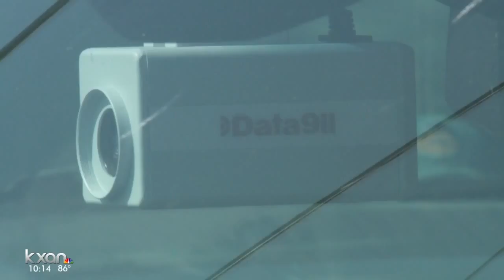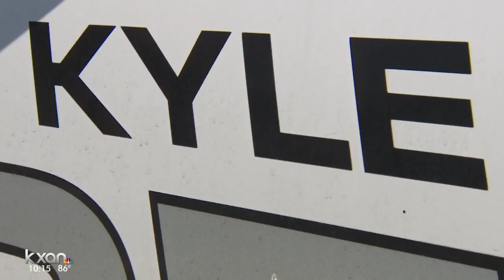Glitch in Kyle PD dash cam system may bring new equipment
If the city council approves the purchase of AXON, the department could have the complete system by December.